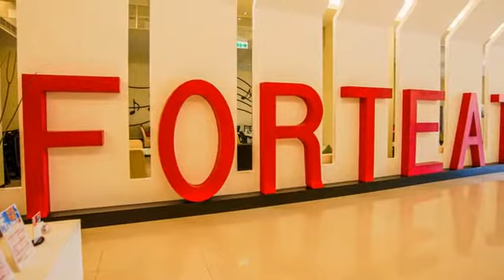[彰化縣] 彰化福泰商務飯店 (住宿)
「彰化福泰商務飯店」位於彰基福懋大樓裡，鄰近八卦山風景區，附近生活機能方便。離火車站約5分鐘、距高速公路約10分鐘左右，是洽公旅遊住宿的好選擇。進電梯客房或樓層都需使用磁卡式感應、客房樓層地板一律使用防火地毯；加上隔音部份做得非常完善，房間內幾乎聽不到房外聲音，不受打擾也很安全。客房內部設備非常齊全，符合人體工學的辦公桌椅軟硬適中，加上提供網路與充電設備，是適合各國旅人住宿的好選擇。